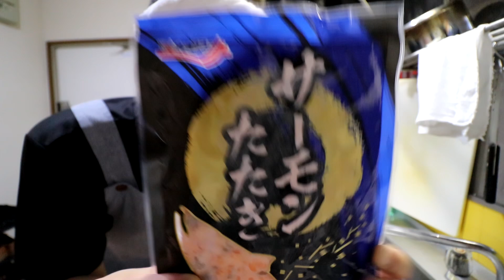業務スーパー サーモンたたき